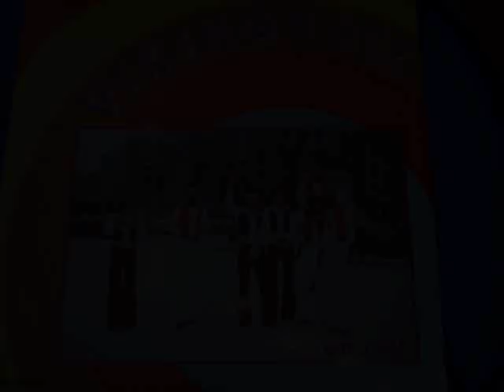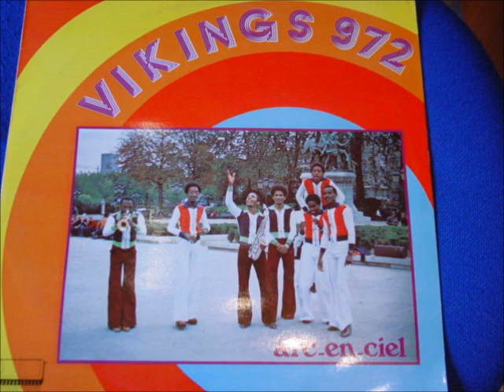Vikings 972 de la Martinique - Jacqueline (Copycat of Marina)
A copy cat song from Les Vikings de la Martinique in the style of Les Freres Dejean.

JOSEPH COLDOLD
Guitare  Maestro
CLAIR ADIN
Guitare basse
GEORGES COLDOLD
Saxophone
JEAN-CLAUDE LEANDRE
Trompette, trombone
ALAIN GENEVIEVE
Chant, trombone
DANIEL JALTA
Batterie
FERNAND JUBELY
Campana
HENRY PIGNIAT
Claviers